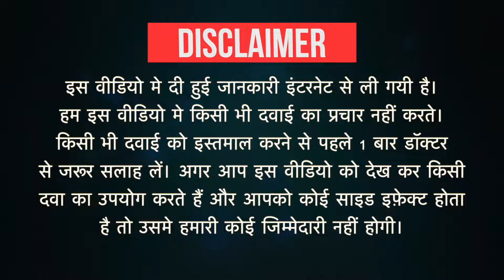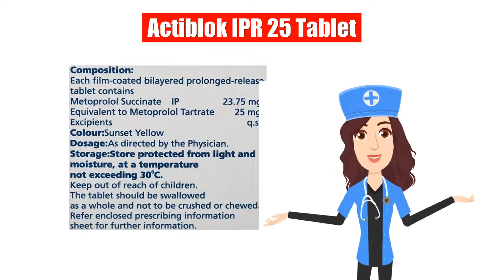Actiblok IPR 25 Tablet Uses in Hindi | Side Effects | Dose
Actiblok IPR 25 Tablet Uses in Hindi | Side Effects | Dosage